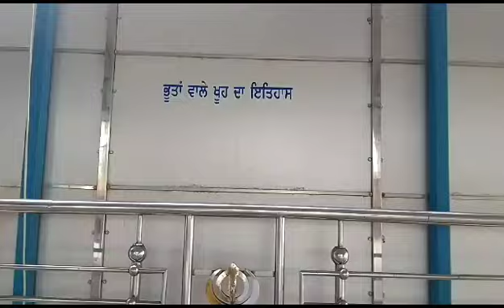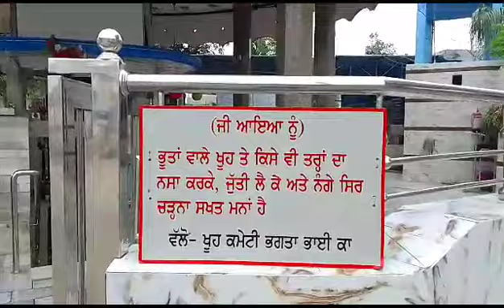ਭੂਤਾਂ ਵਾਲਾ ਖੂਹ ਭਗਤਾ subcribesaport August 19, 2023